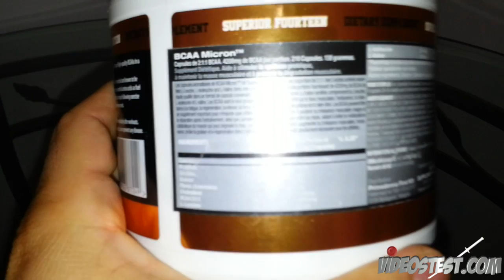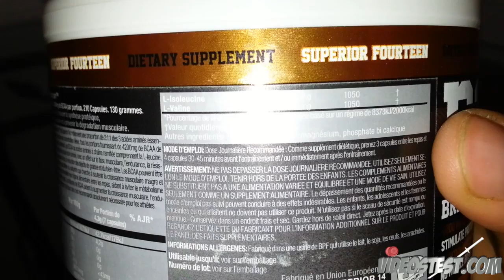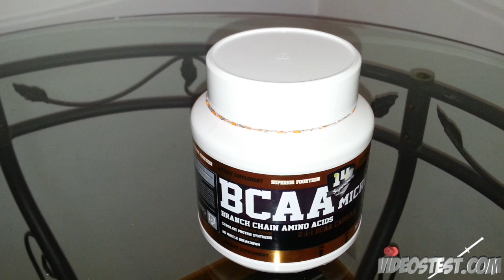Test complement alimentaire : BCAA 2.1.1 Micron Superior14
Marre des douleurs, de la fatigue et de ne plus te reconnaître dans le miroir ?
En 3 mois, grâce à notre méthode vraiment unique, retrouve un corps sans douleur, plus d’énergie, et des routines durables pour atteindre tes objectifs à vie.
👉 Une équipe d’experts (coach, kiné, psy, diététicienne) t’accompagne à chaque étape :
✅ Retrouve un corps qui te plaise, sans douleur ni stress.
✅ Deviens autonome pour maintenir ces résultats durablement.

🎯 Ce programme est spécialement conçu pour les sédentaires de plus de 40 ans, prêts à se transformer concrètement.

Nous limitons à 10 places par mois pour un suivi optimal. Ne manque pas ta chance.
►►►Partenaire @nutrimuscle : La référence des compléments alimentaires de qualité , transparence, traçabilités :  ✅ Code AIKI pour la réduction cumulable